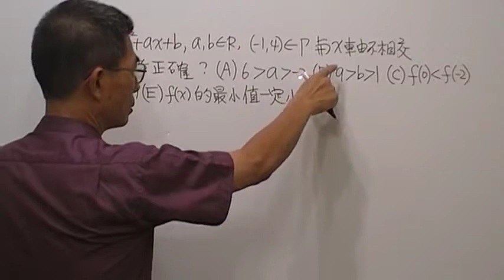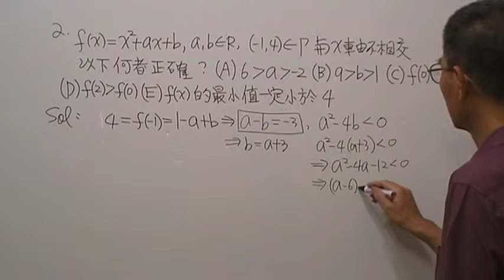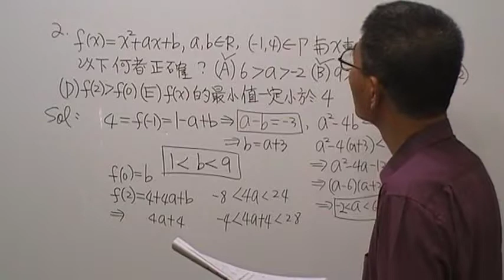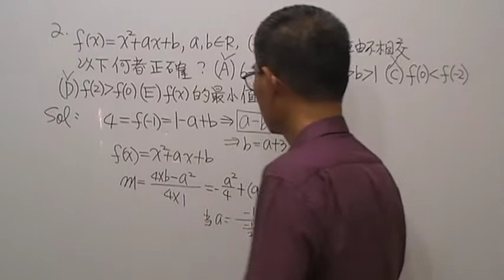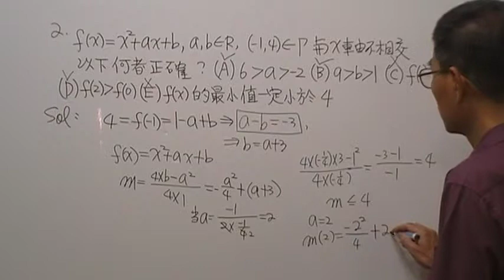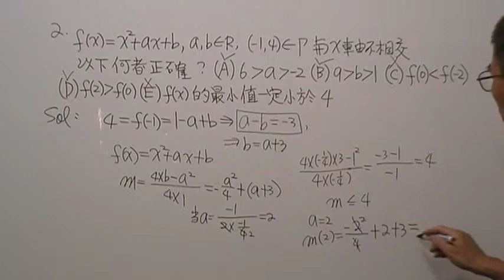高一數學第540題